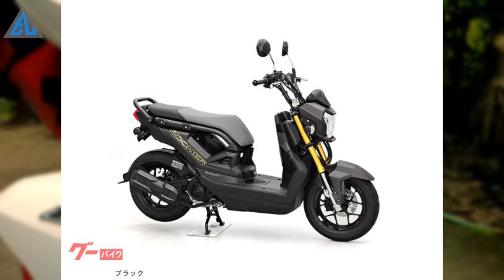Combine brake ဆိုတာ ဘယ်လိုအလုပ်လုပ်လဲ?_TL Blog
Hello Everybody!
I'm Talent Loser from Burma.
This is about combine brake system of scooter motorcycles.
Just for Knowledge Sharing.
Thank you much for watching my Video.

Everybody!Thank You so much@@